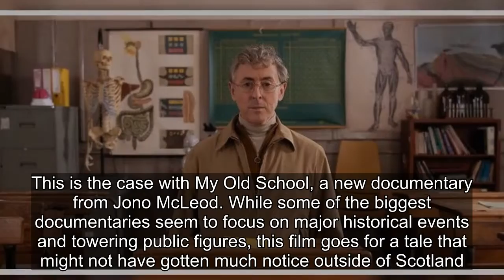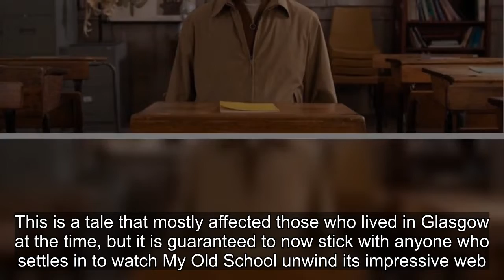My Old School Review: Scottish Schoolboy’s Secret Makes For Compelling Doc